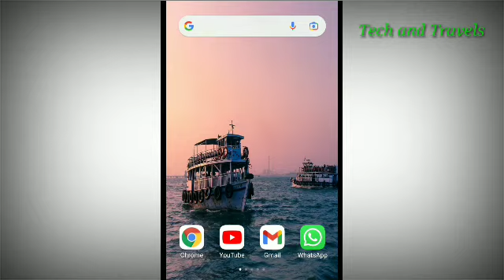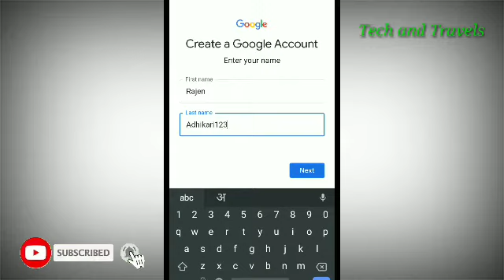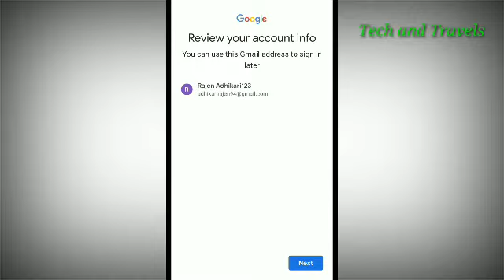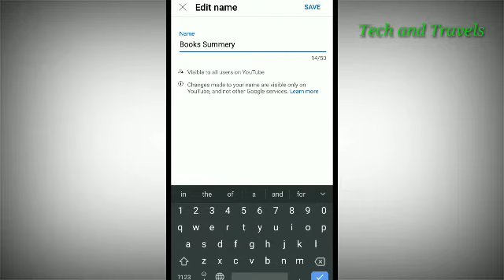YouTube Channel Kaise Banaye | How to Create YouTube Channel | यूट्यूब चैनल कैसे बनाये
YouTube Channel Kaise Banaye | How to Create YouTube Channel | youtube channel banane ka tarika
Hi Viewers
Aaj ke ish video mein New Youtube Channel kaise banate hein humne ish video par dikhaya hei.

Related keywords...
channel kaise banaye,
creat youtube channel,